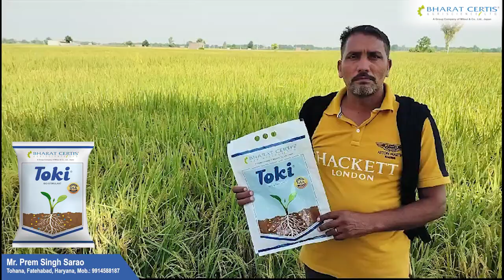Toki Testimonial_Haryana (Bharat Certis AgriScience Ltd.)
Toki is a unique blend of premium plant nutrients, soil conditioners and stimulants for optimum establishment and growth of plants that leads to better yield, higher quality and profits to the farmers.